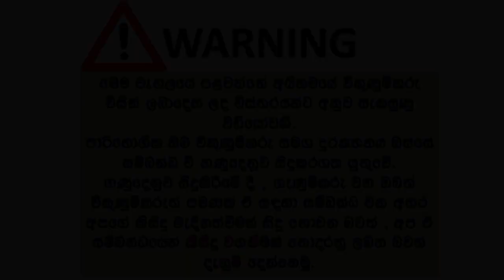ikmn lk wahana | vehicle for sale in srilanka| Vahana sale srilanka